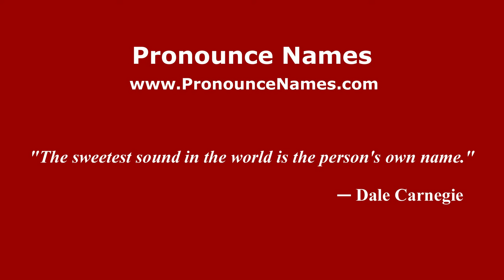How to pronounce Alexei Andreyevich Tupolev (Russian/Russia) - PronounceNames.com